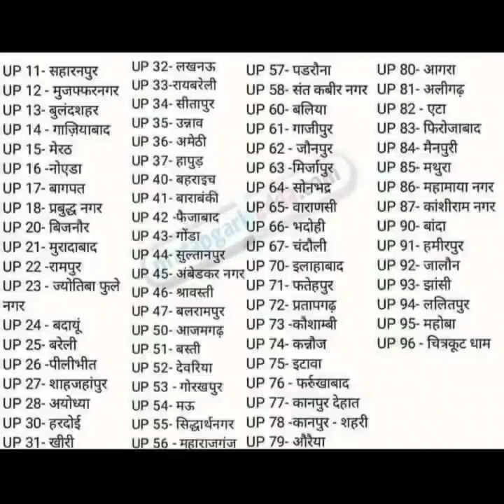District Pin Code of Uttar Pradesh| Uttar Pradesh Pincode of vehicles